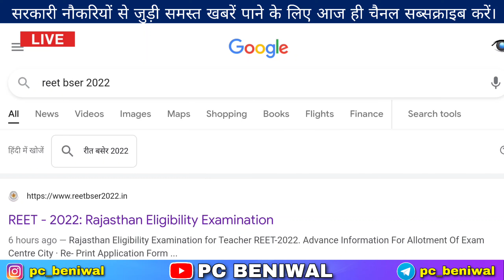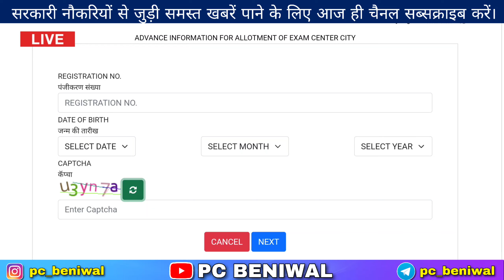REET Admit Card 2022 | REET Admit Card Kaise Download Karen | REET Admit Card News